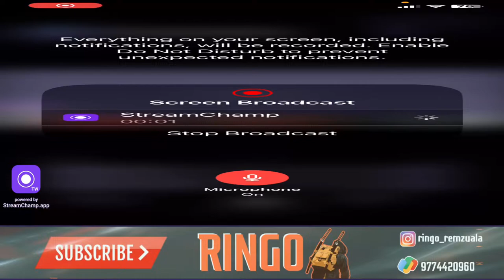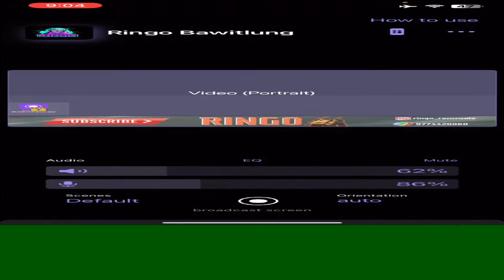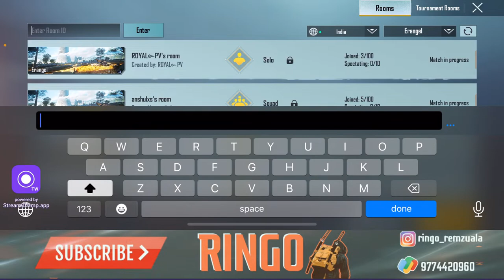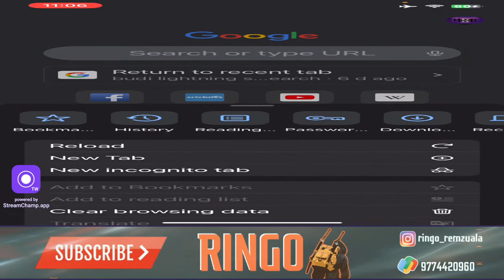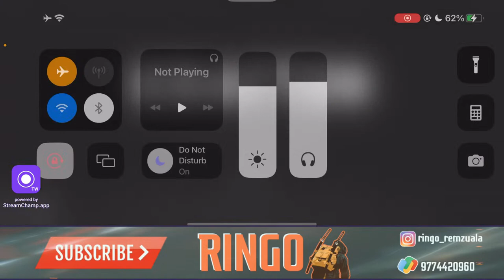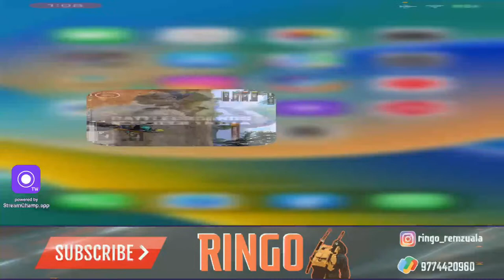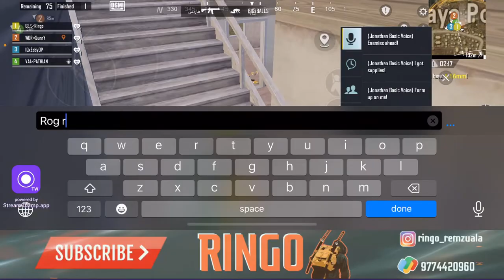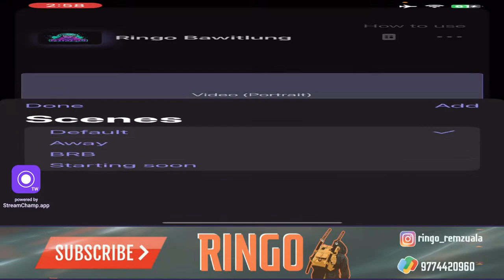SCRISM ZAWH A OPEN FOR ALL PRCE 500